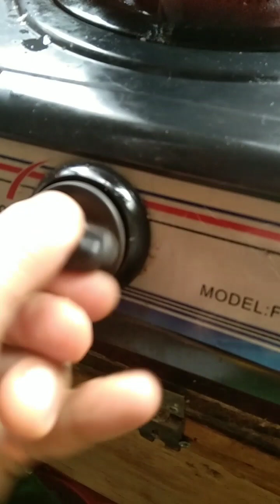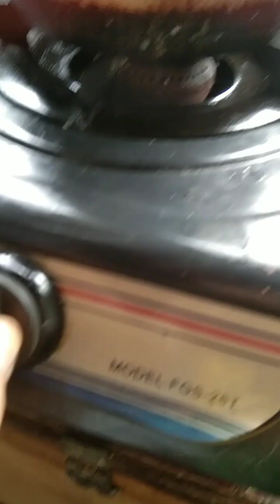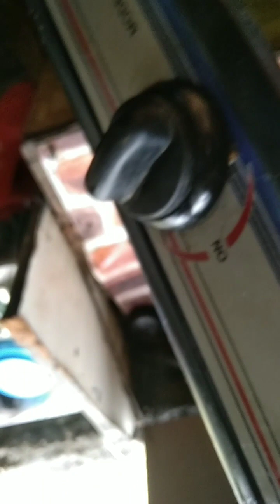GAS STOVE KALAN BASIC REPAIR,IGNITION PROBLEM HINDI MAGAMIT /FLAME ADJUST TIPS, Lhar basic tech